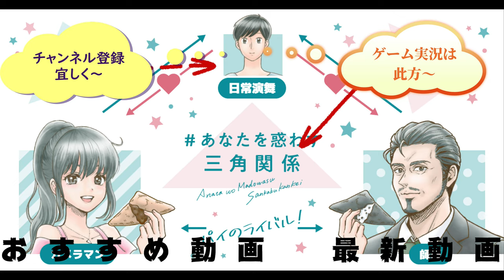リクエストにお応えして「恐竜あけみざわ」日常演舞が踊ってみた。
リクエストにお応えして「恐竜あけみざわ」踊ってみました。お手本がきぐるみだと覚えるの又難しいです……　@galkyo